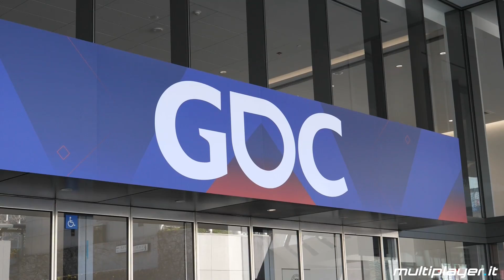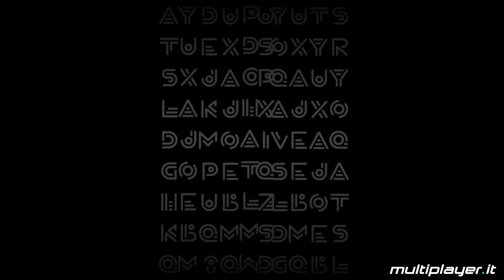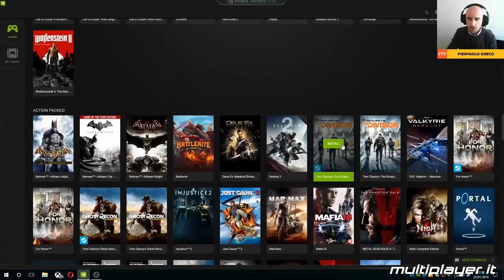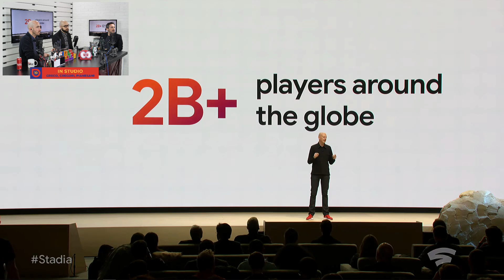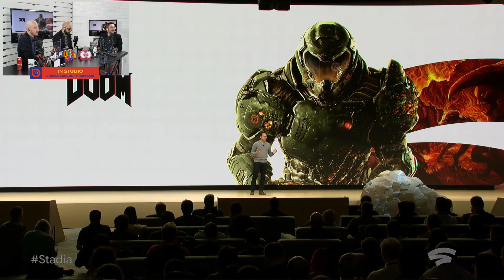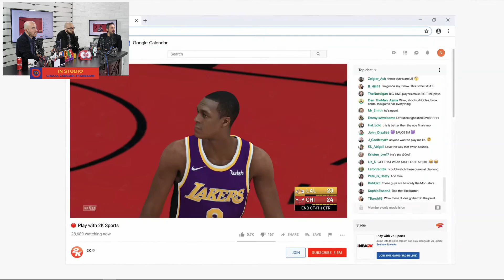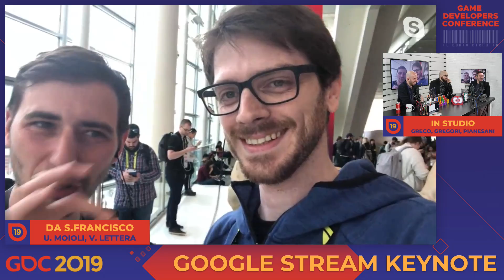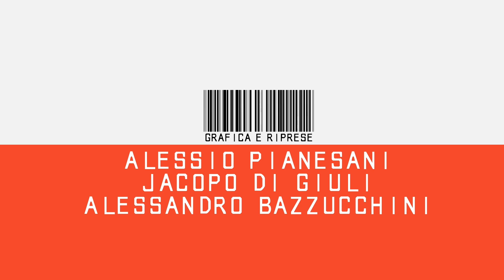Google Stadia: l'annuncio rivoluzionario e tutte le infomazioni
Pierpaolo, Emanuele ed Alessio seguono, commentano, e traducono in diretta la live GDC 2019 del Keynote Google di presentazione di Google Stadia, il servizio che rivoluziona il mercato dei videogiochi.

Nel pre-show si sono collegati Antonio Moro di Lega Nerd e Antonio Monaco di HDBlog, e nel finale sono intervenuti da San Francisco Umberto e Vincenzo.